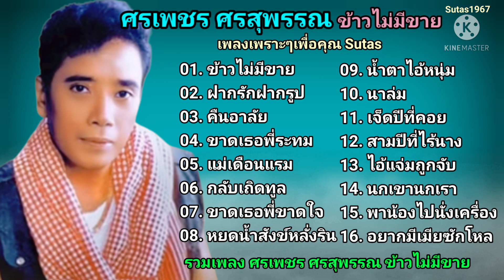ศรเพชร ศรสุพรรณ รวมเพลงศรเพชร ศรสุพรรณ ข้าวไม่มีขาย เพลงเพราะเพื่อคุณ Sutas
ศรเพชร ศรสุพรรณ รวมเพลงศรเพชร ศรสุพรรณ ข้าวไม่มีขาย
(ข้าวไม่มีขาย l ศรเพชร ศรสุพรรณ [Official Audio])
01. 00:00 ข้าวไม่มีขาย - ศรเพชร ศรสุพรรณ
02. 05:11 ฝากรักฝากรูป - ศรเพชร ศรสุพรรณ
03. 08:44 คืนอาลัย - ศรเพชร ศรสุพรรณ
04. 13:19 ขาดเธอพี่ระทม - ศรเพชร ศรสุพรรณ
05. 16:32 แม่เดือนแรม - ศรเพชร ศรสุพรรณ
06. 20:16 กลับเถิดทูลหัว - ศรเพชร ศรสุพรรณ
07. 23:51 ขาดเธอพี่ขาดใจ - ศรเพชร ศรสุพรรณ
08. 27:48 หยดน้ำสังข์หลั่งริน - ศรเพชร ศรสุพรรณ
09. 30:49 น้ำตาไอ้หนุ่ม - ศรเพชร ศรสุพรรณ
10 33:36 นาล่ม - ศรเพชร ศรสุพรรณ
11. 37:01 เจ็ดปีที่คอย - ศรเพชร ศรสุพรรณ
12. 40:57 สามปีที่ไร้นาง - ศรเพชร ศรสุพรรณ
13. 44:10 ไอ้แจ่มถูกจับ - ศรเพชร ศรสุพรรณ
14. 47:00 นกเขานกเรา - ศรเพชร ศรสุพรรณ
15. 50:22 พาน้องไปนั่งเครื่อง - ศรเพชร ศรสุพรรณ
16. 53:27 อยากมีเมียซักโหล  - ศรเพชร ศรสุพรรณ
00:56:45